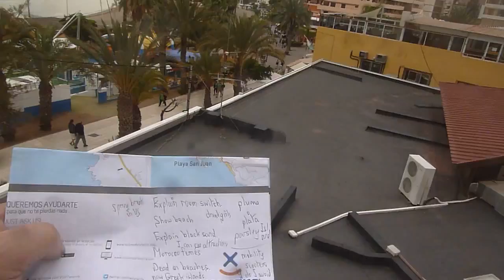2) from the hostel balcony in Los Cristianos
Some places had lager for less than a Euro a pint.  The ferry to La Gomera costs 64 Euro return.  However, a coach tour which includes the ferry, lunch, guide and other places to stop costs anywhere between 49 to 62 Euros.  Which explains why I did something I very rarely do, ie, take a tour.  For more on the sort of oddity of Spanish territory literally yards off the Moroccan coastline, check out:  Peñón de Alhucemas  Taken on Tuesday 01/March/2016.